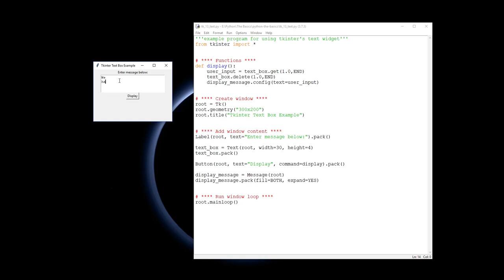Tkinter Basics - The Text Widget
The Tkinter Basics video tutorials are primers on the different tools available in Tkinter.

These videos provide a minimal introduction to each tkinter tool, and are designed of beginners who want to start using Tkinter.

More detailed information about the Text widget can be found